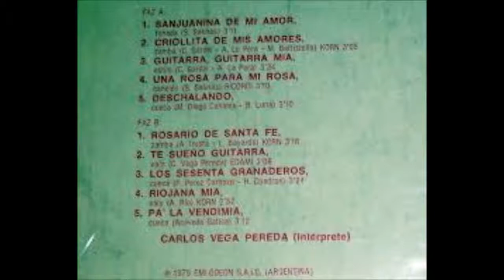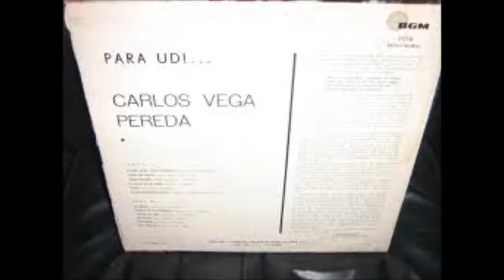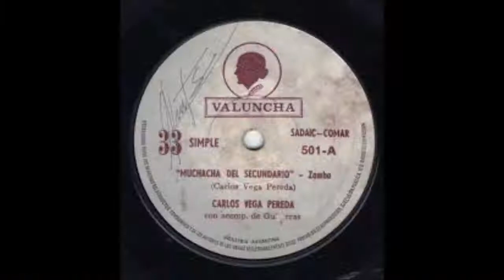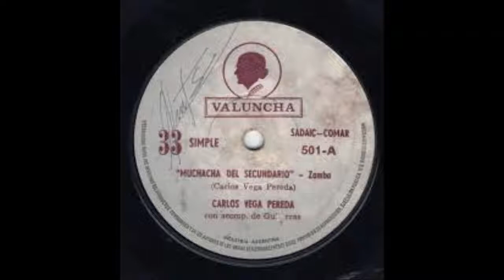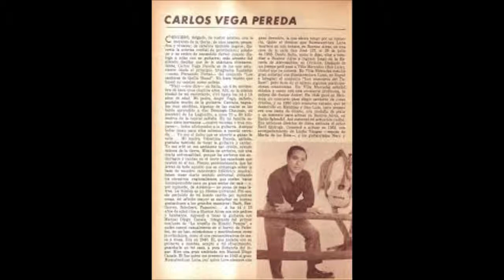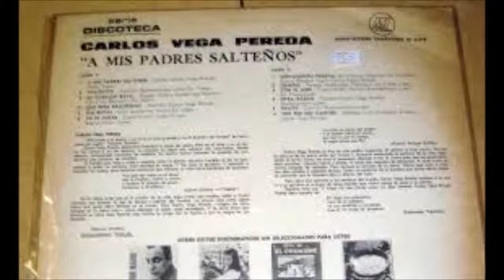CARLOS VEGA PEREDA: ACÁ ESTÁ CARLOS VEGA PEREDA L P Completo AÑO 1972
Eulogio Abel Figueroa , mas conocido como Abel Figueroa . Nació en Jesús María en 1935, fue cantor , guitarrista , autor y compositor , integró varios conjuntos folclóricos : Los Musiqueros.